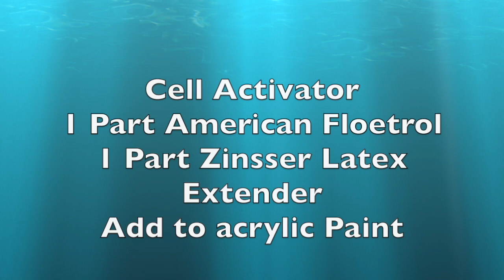773 Double Acrylic Swipes ~ TLP Pigments ~ Fluid Art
I am a realist and abstract artist. Modified Blooms and Swipes are my favourite techniques to do in acrylic pouring. I'm also starting to enjoy embellishing them. I have done many portraits and landscapes. I also do Watercolour Paintings.

If you donated to my Super Thanks, I thank You very much, I am so grateful.❤️

Leave me a comment or ask a question

THE BLOOM
I HIGHLY RECOMMEND the course. Once joined you will get access to the private Sheleeart Facebook group where Shelee hosts regular live video demos. Amazing people in this group. This group is super helpful and informative... worth the cost of the course alone.
If you are interested in learning this artform here is information regarding the course.

Ingredients
Tube Paint
TLP Pigment Powder
House Paint Glidden Speed Pro Eggshell Latex
PPG Kitchen, Bath and Trim Ultra Deep Base Semi Gloss
Polycrylic
My Cell Activator below
Zinsser Latex Extender
American Floetrol
Tube Paint Paint

You should be using a full face respirator or mask while using pigments and resin.  Have a fire extinguisher at hand and a CO2 alarm nearby. Make sure there is proper ventilation.

Susan King